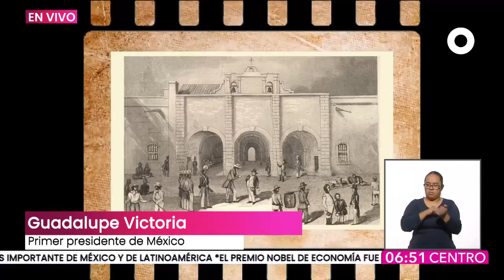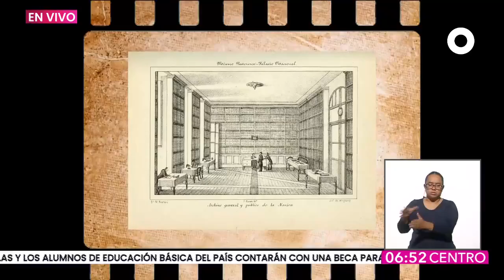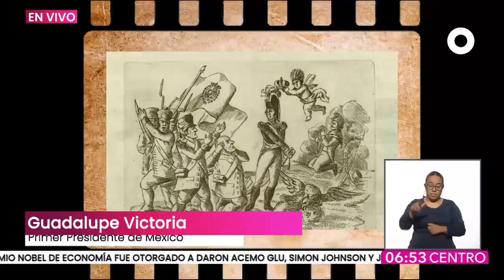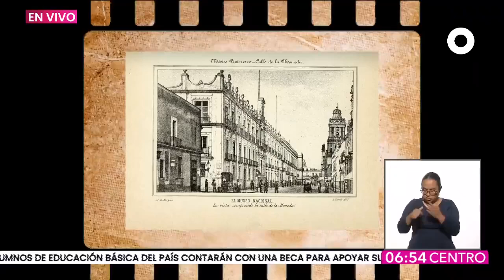Guadalupe Victoria, el primer presidente de México